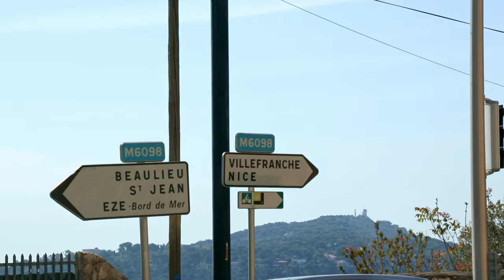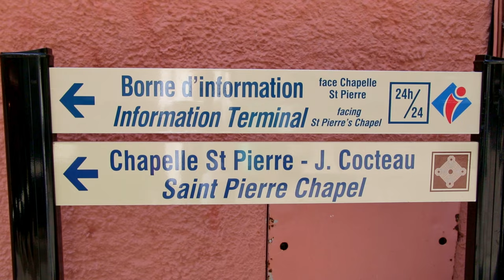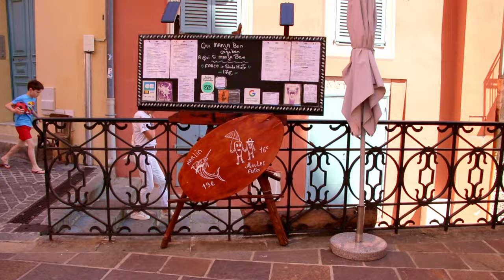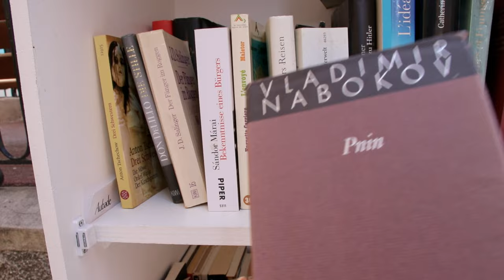FRANCE TRAVEL, FRENCH RIVIERA Villefranche sur Mer, WHAT TO VISIT IN SOUTH OF FRANCE, COTE D'AZUR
Hello everyone, in this video I am sharing with you the most beautiful views of French Riviera, the charming village of the South of France, Villefranche-sur-Mer. This village is must-to-see if you travel in France. Hope you will enjoy watching it.